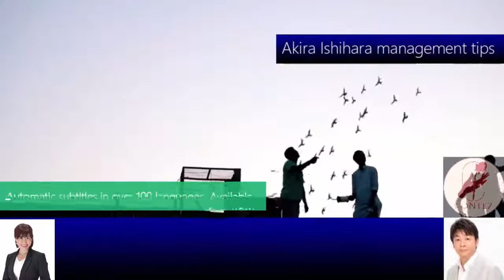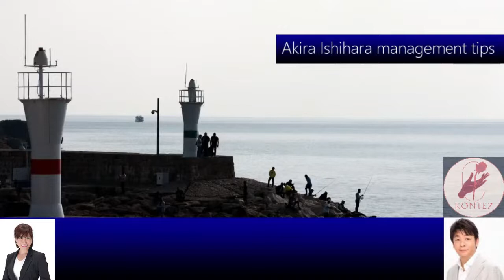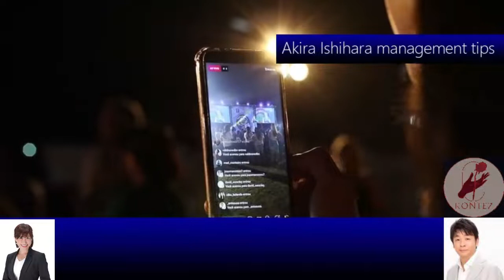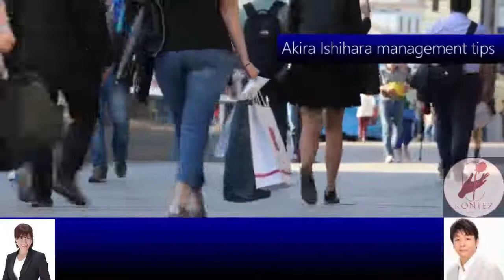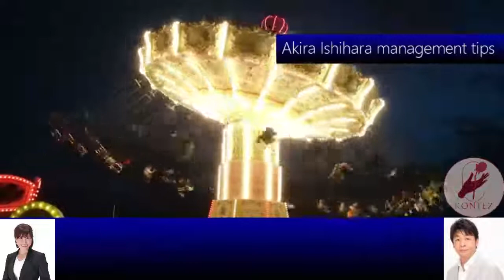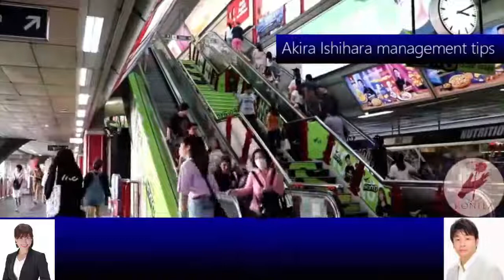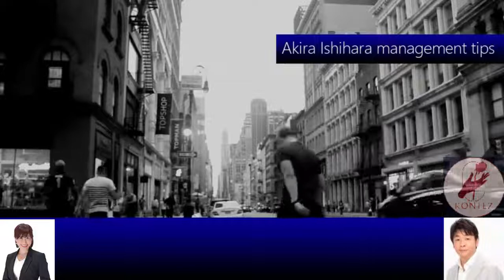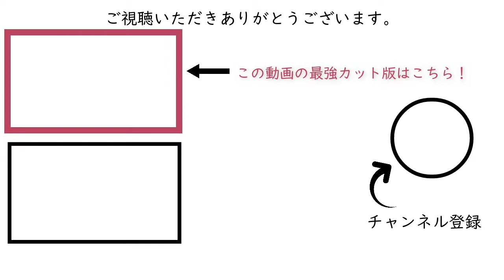568強みがない人でも十分起業できる理由［石原明の経営のヒント+標準］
300年後の人が聴いてもためになるというコンセプトもあり普遍的な内容なので、今から聴き始めても遅くありません。

【作成】
568 "From understanding the difference between entrepreneurship and university entrance exams. President Kojima"
Why don't you need "talent" or "sense" to start a business? Kojima has never been better than anyone since he was a student, so he started his own business and succeeded.
Entrepreneurship is completely different from college entrance exams. Understanding the difference is the first step to success. Anyone can create a company with annual sales of hundreds of millions of yen simply by imitating what a business genius is doing unconsciously in a certain "way that anyone can do". The keyword is "verbalization".